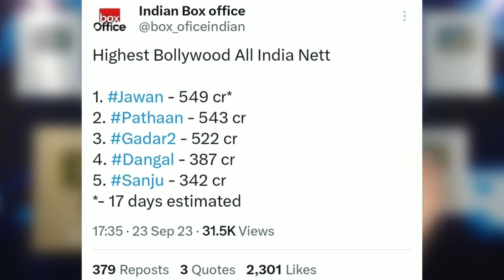Salar মুভি আসতে আর সময় লাগবে? Jawan মুভি ১৯ দিনে ১০০০ কোটি ইনকাম?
Hope that,you are fine by the grace of Allah. This Video was only for fun.So don't take this video seriously. i hope you enjoyed the video.Comment your best part of this video.Make sure you hit the subscribe button and like the video. Keep supporting Team The Active Man !